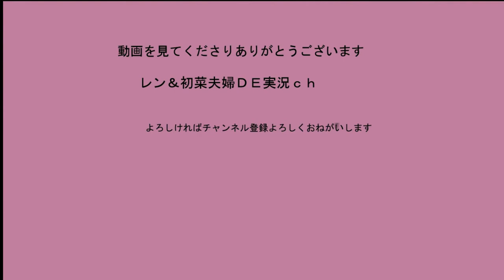Zアキレスvsジークエクスカリバー 【ベイブレード】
今日のベイ動画は新主人公機
Zアキレスvsジークエクスカリバー
主人公機の力はどれほどのもの？